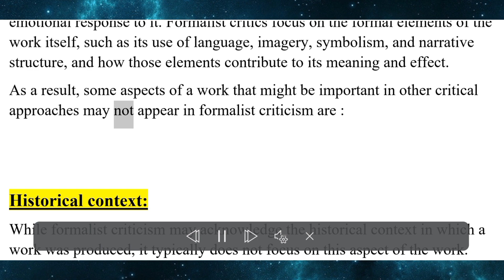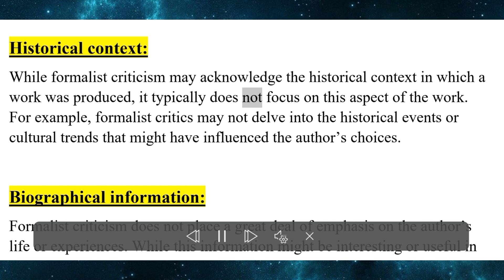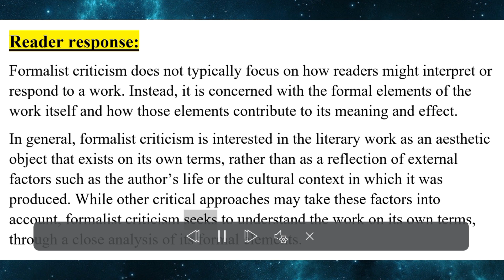Things that are not appear in formalist criticism|Russian formalism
Russian formalism and main key points| what things are not appeared during reading as a formalist english complete easy notes

𝚆𝚊𝚜𝚝𝚎𝚕𝚊𝚗𝚍 𝚜𝚎𝚌𝚝𝚒𝚘𝚗 03: 𝚃𝚑𝚎 𝙵𝚒𝚛𝚎 𝚂𝚎𝚛𝚖𝚘𝚗👇

𝚑𝚝𝚝𝚙𝚜://𝚢𝚘𝚞𝚝𝚞.𝚋𝚎/3𝚓𝚟𝚟𝚏𝚊𝙵𝙰𝚁-𝚐

𝚆𝚊𝚜𝚝𝚎𝚕𝚊𝚗𝚍 𝚜𝚎𝚌𝚝𝚒𝚘𝚗 05: 𝚆𝚑𝚊𝚝 𝚝𝚑𝚎 𝚃𝚑𝚞𝚗𝚍𝚎𝚛 𝚂𝚊𝚒𝚍 👇

𝚑𝚝𝚝𝚙𝚜://𝚢𝚘𝚞𝚝𝚞.𝚋𝚎/𝚑𝙲𝙿𝚘𝚂𝙰𝚙-𝚡𝚚𝚀

𝙷𝚘𝚙𝚎 𝚒𝚜 𝚝𝚑𝚎 𝚝𝚑𝚒𝚗𝚐 𝚠𝚒𝚝𝚑 𝚏𝚎𝚊𝚝𝚑𝚎𝚛𝚜 👇

𝚑𝚝𝚝𝚙𝚜://𝚢𝚘𝚞𝚝𝚞𝚋𝚎.𝚌𝚘𝚖/𝚙𝚕𝚊𝚢𝚕𝚒𝚜𝚝?𝚕𝚒𝚜𝚝=𝙿𝙻𝚗0𝙹𝚅𝙱𝚓𝚗𝚅𝚇𝚀1𝙽𝚔𝙻𝚈𝚂𝚄𝚟𝚕𝙽𝙽3𝙴𝚃𝙶𝚅𝚗𝙲𝙽𝙴𝚕𝚀